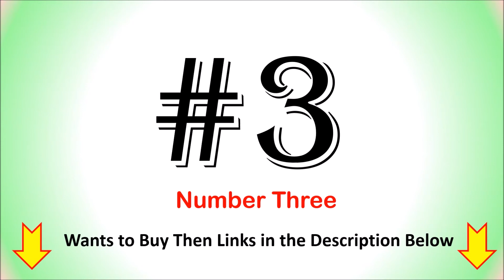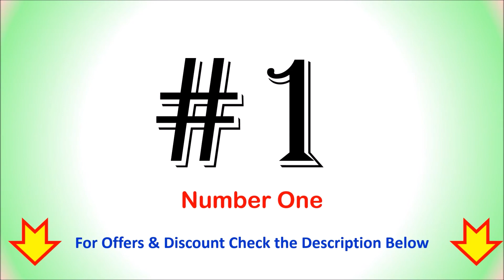5 Best Pain Relief Spray in India 2021 | MUSCLE SPRAY | BACK PAIN SPRAY - पेन रिलीफ स्प्रे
5 Best Pain Relief Spray in India  - पेन रिलीफ स्प्रे

List of Top 6 Best Pain Relief Spray :

1. BioFrost Cold Therapy Pain Spray

2. Dr Ortho Spray

3. Volini Spray Maxx

4. Moov Fast Pain Relief Spray

5. Iodex Rapid Action Spray

Searching for a Best ain Relief Spray Online then here is the list of Top Spray for Pain Relief.
Follow us on::

Which is the best pain relief spray in India?
Which spray is best for pain relief?
Which pain relief spray is used by cricketers?